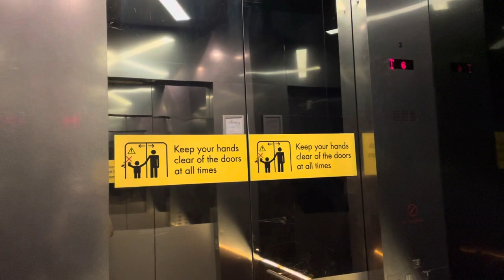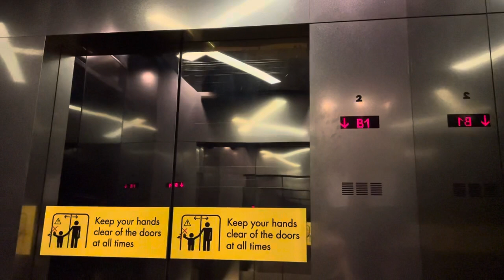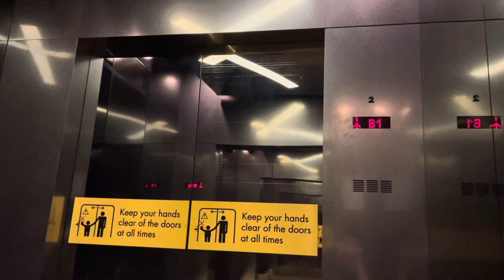Suntec City || Mitsubishi Elevator (Lobby A)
Recorded on 7 May 2022. [VIDEO #1481] Time for mega-structure, Suntec City! This is a modernised/refurbished Mitsubishi Elevator at Suntec City, Lobby A - which is located at the West Wing, and connected to Suntec Convention Centre also!

Specifications:
Floors served: B2 - 6
Manufacturer: Mitsubishi
Year Installed: 1994
Notes: Refurbished. Double-sided Elevator. Also known as Lifts PL01 & PL02